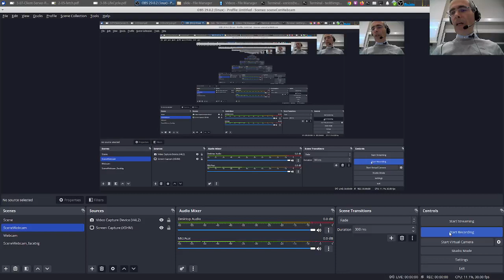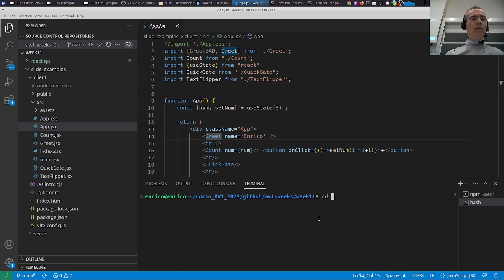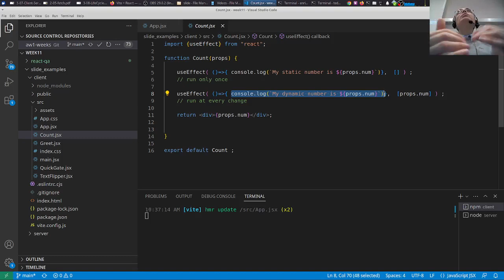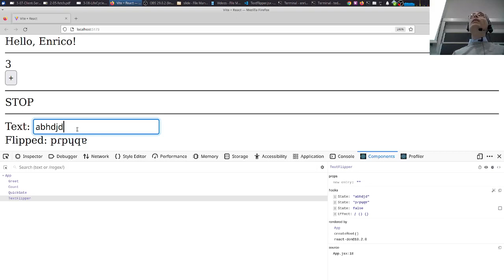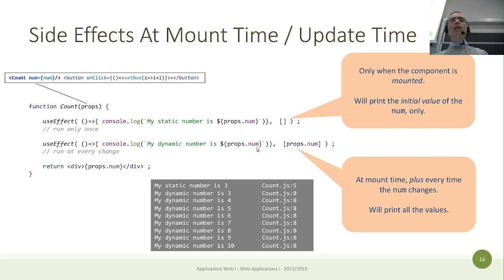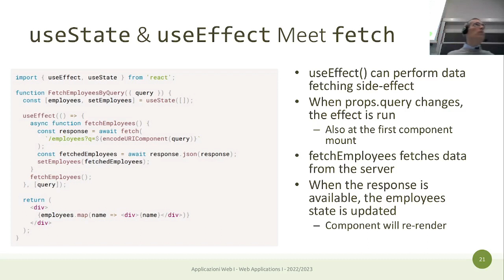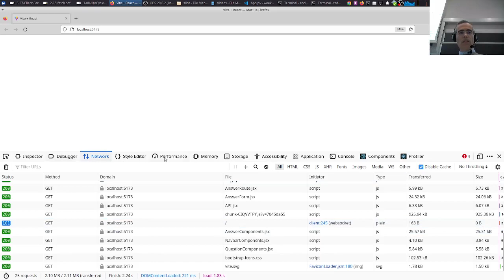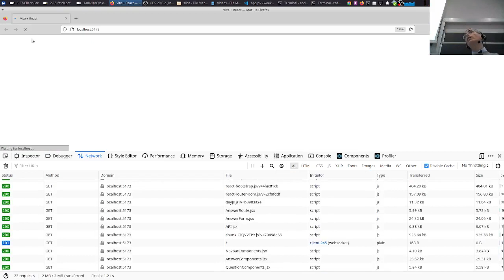AW1-2023-L24: useEffect: esempi